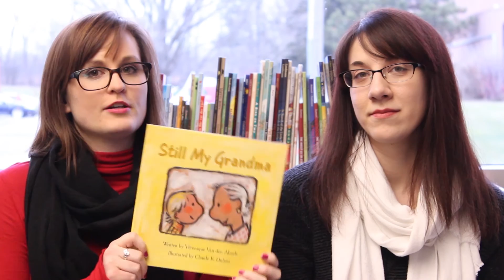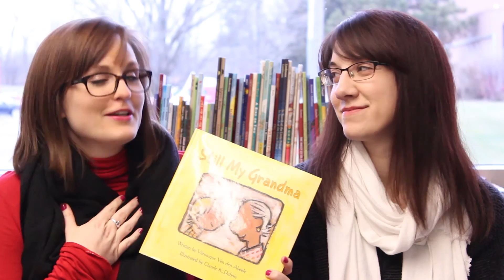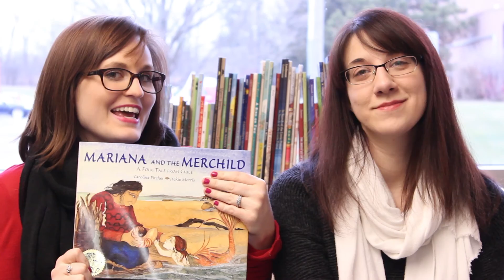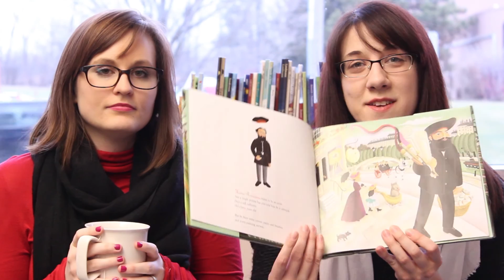Love-ly Books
Happy Valentine's Week! This weekend, many people will be celebrating with the people they love. Whether you are pro- or anti-Valentine's, we thought you'd appreciate these books about all different kinds of love.